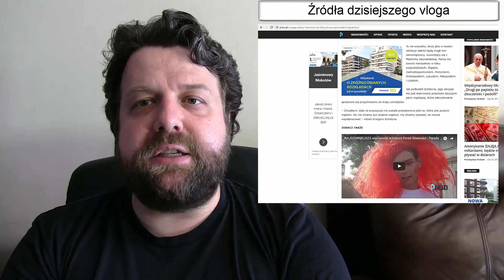PO Sprowadzi Uchodźców do Polski - Znamy LISTĘ MIAST